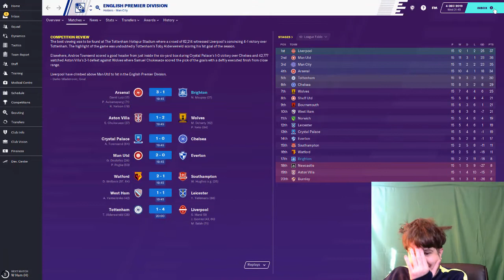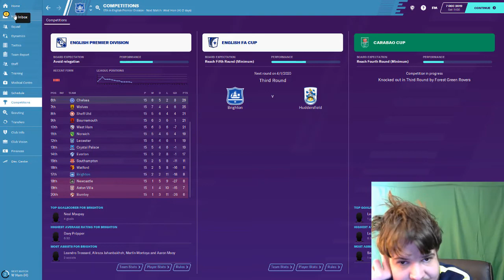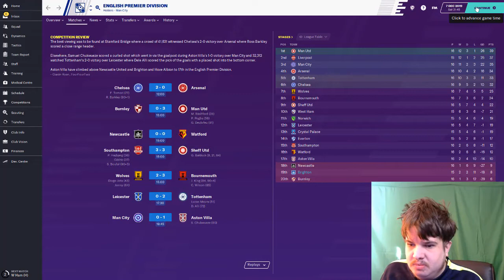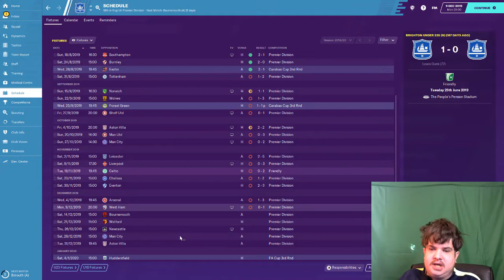BRIGHTON CAREER MODE EP9 FM20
in this video watch me play Arsenal West Ham United and Bournemouth all on football manager and see if i can win the premier league with Brighton and hove Albion